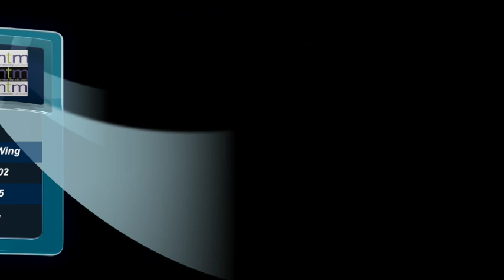Corey Hall Rugby League Highlights